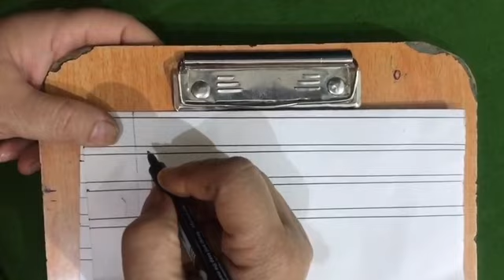Class-LKG, Subject-English, Video-5,Formation of "O" by Mrs Manu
Class LKG ,subject English formation of “O” by Mrs Manu video no. 5